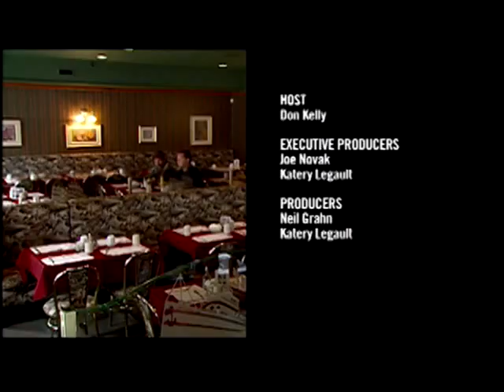FOOW Ep 10 v02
Kokomville Academy - beaver trapping using a traditional dead fall log trap, net fishing with a canoe, learning how to stretch muskrat skins, gathering traditional healing medicines from the land and smoking moose meat.

In loving memory of Jacob Wawatie.